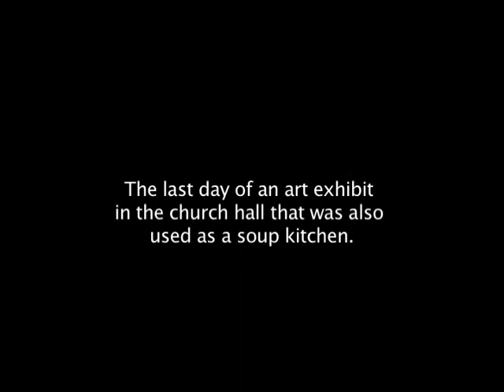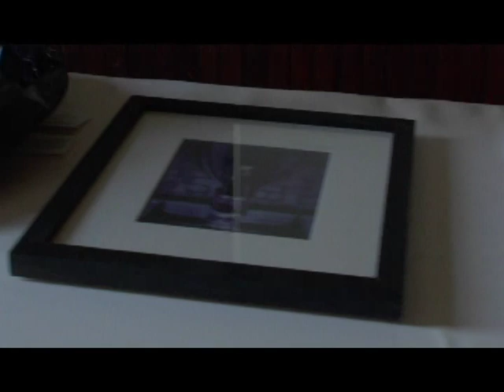Suffering and Glory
A wordless documentary about the last day of an Art Exhibit that took place in a Soup Kitchen. Meanwhile,  in the Sanctuary, .a young Boy Soprano rehearses  "Buss und Reu"   by J.. S. Bach.